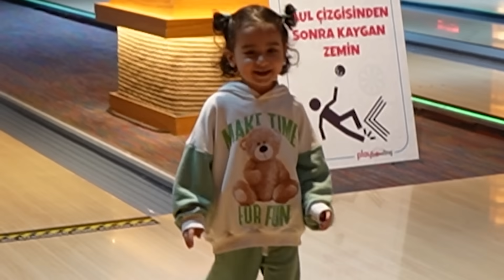5000TL ÖDÜLLÜ BOWLİNG YARIŞMASI !?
Herkese merhaba ben Öykü Karta bugün annem Gamze Karta ve teyzem Şeyda Dönmez ile beraber bowling yarışması yaptık. Kazanan 500tl ödüllü.Videoyu beğenmeyi ve çan işaretine tıklayarak bildirimleri açmayı unutmayın. Sizi seviyoruz